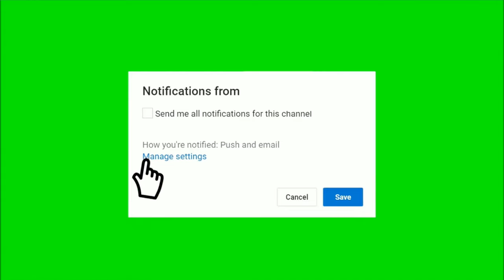DIY Drip Irrigation: Transforming a Water Bottle and Q-tip into a Smart Watering System for Plants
Are you looking for a smart and eco-friendly way to water your plants? Look no further than this DIY drip irrigation system made from just a water bottle and a Q-tip. With this simple yet effective system, you can keep your plants hydrated and healthy while also conserving water and reducing waste.
In this video, we'll show you step-by-step how to transform a water bottle and a Q-tip into a drip irrigation system for your plants. We'll explain the science behind drip irrigation and why it's beneficial for your plants, as well as show you how to customize the system to fit your specific needs.
This system is perfect for those who don't have the time or resources for traditional watering methods, or for those who want to save water and reduce their environmental impact. Plus, it's a great way to repurpose items you may already have at home.
By the end of this video, you'll have all the information you need to create your own DIY drip irrigation system using just a water bottle and a Q-tip. So, grab your supplies and let's get started on creating a more sustainable and efficient way to water your plants!